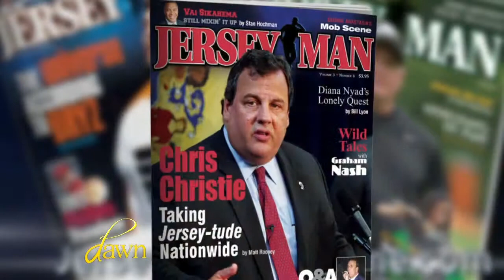Dawn Episode 126 - Seg #2 IN THE NEWS WITH NATOSHA WARNER & KEN LEWIS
Dawn Episode 126 - Seg #2

Show Description:  Dawn sits down with Table Talk host, Natosha Warner and the publisher of JerseyMan Magazine, Ken Dunek to discuss the headlines in the news.

Guest:  Natosha Lewis, Host of Table Talk and Ken Dunek, Publisher of JerseyMan Magazine